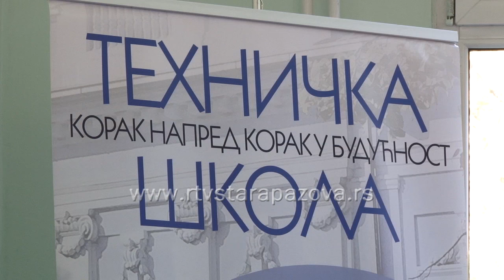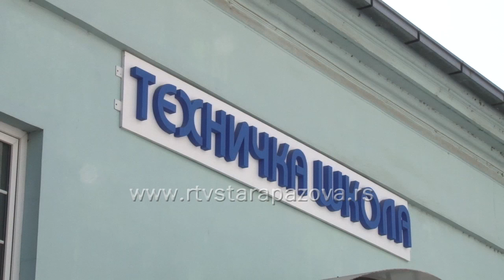Upis prvaka u Tehničku školu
U Tehničkoj školi u Staroj Pazovi danas je organizovan prijem prvaka, koji su se upoznali sa školom i svojim razrednim starešinama. Ujedno su im se obratili saradnici škole – socijalni partneri kao što su Dom zdravlja, Tržišta rada, Centra za socijalni rad, Centra za kulturu i Kancelarije za mlade, jer zajednički cilj ovih ustanova sa školom je   promocija zdravih navika života i uspešno obrazovanje  mladih.